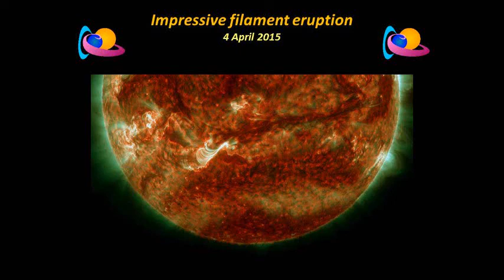Spectacular filament eruption (4 April 2015)